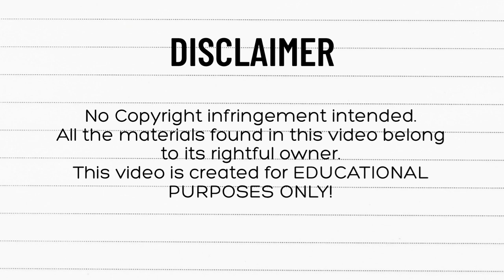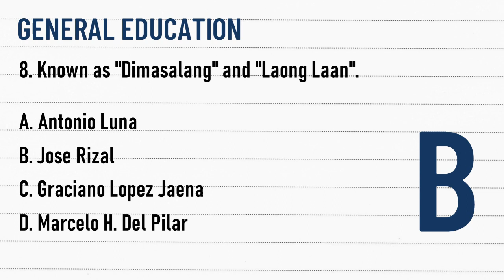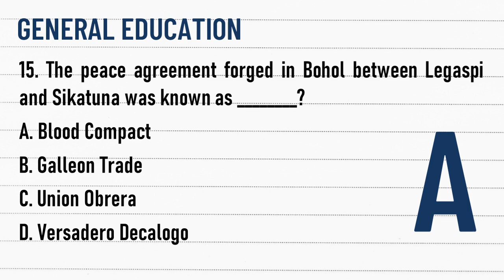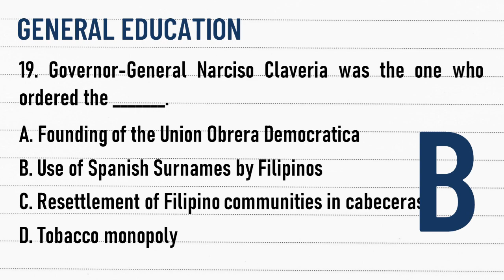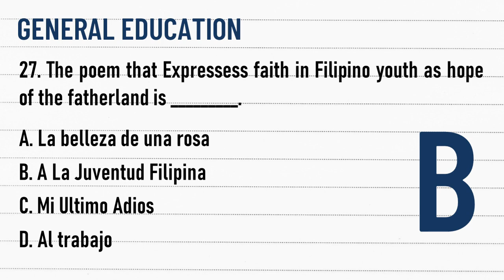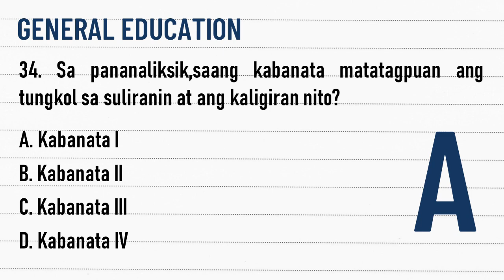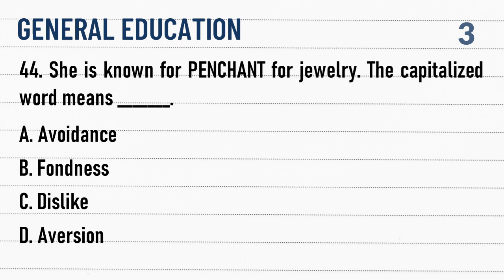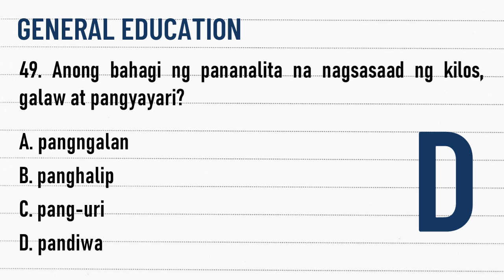GENERAL EDUCATION ACTUAL LET QUESTION | SEPTEMBER 24, 2023 PART 2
LET ACTUAL LET QUESTION